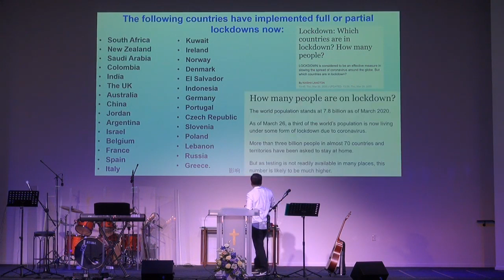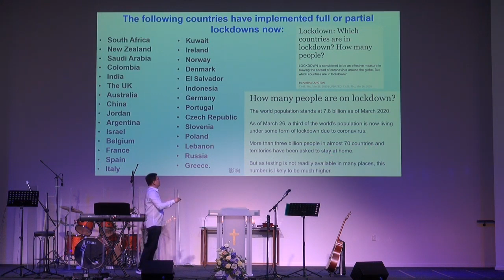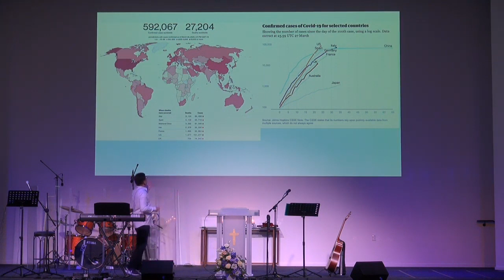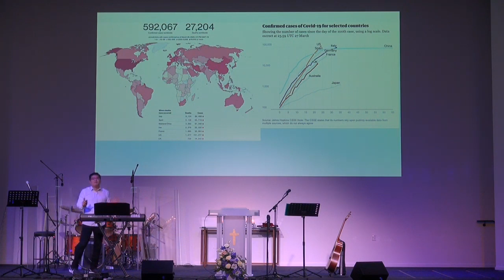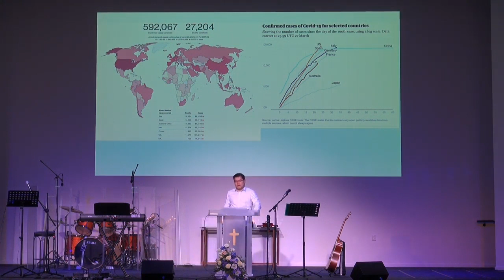2020 03 29 主日證道 生活被按暂停键; 生命回归基本面